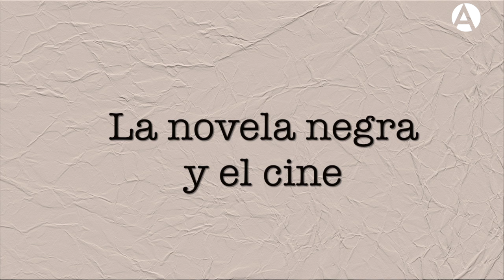Lo mejor de la novela negra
Los literatos Gustavo Forero y Marta Sanz nos hablan en este cara a cara las claves de la novela negra.